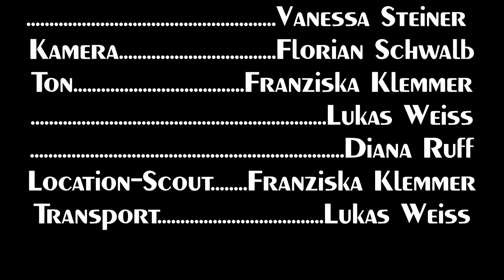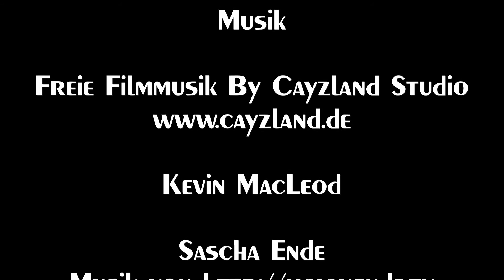Numb - Short Horror Film (GER/Full HD)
Mein neuer Kurzfilm; ich verrate nur so viel, dass es in Richtung Psycho/Horror geht.

Hebber Zepherin/Scott Altham